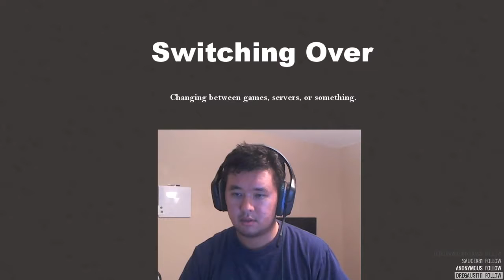Duck Game w/ FluffyMarshmallow & Ram8290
On this gameplay of Duck Game, we take a first look at this game with friends.  We are playing with FluffyMarshmallow and Ram8290.  We start out figuring stuff out and then turn up the competition.  Enjoy the video.